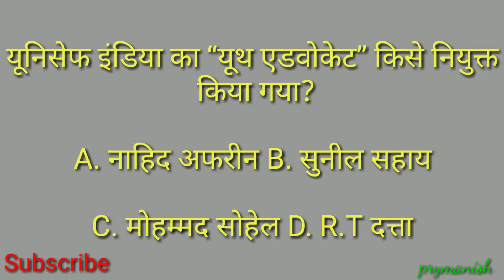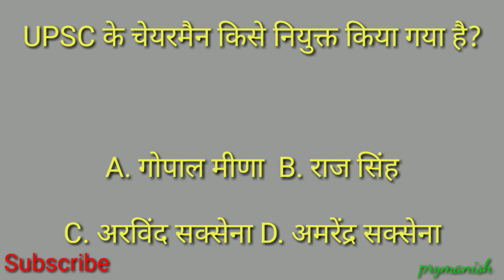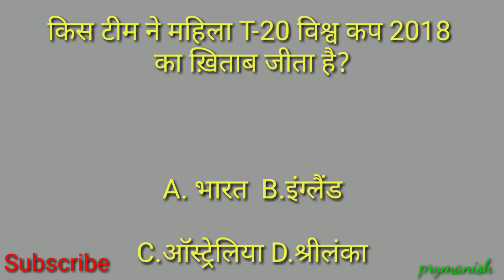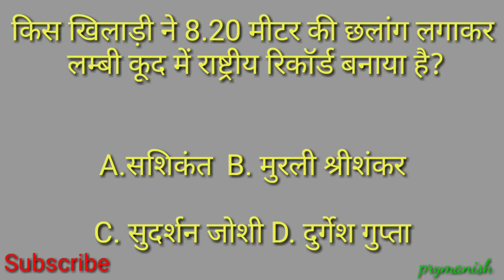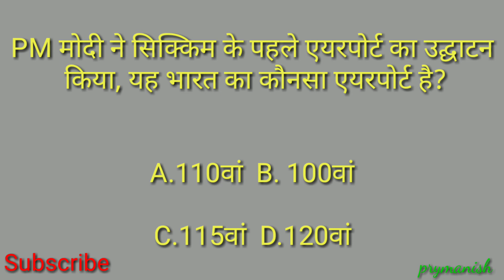Current Affairs hindi quaction in objective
Current Affairs hindi objective quaction